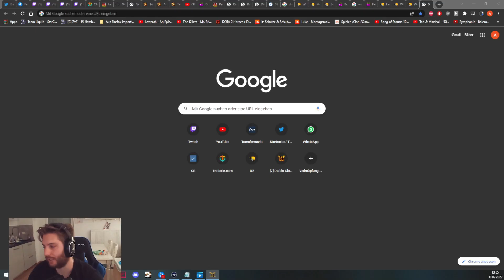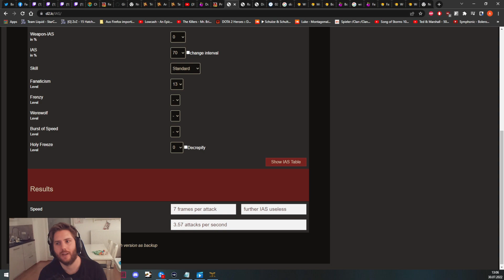Die Bowazon radelt durchs CS! Mega geile Alternative zu den CS Meta Builds! - Diablo 2 Resurrected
Hoffe euch gefällt das Video! Ich habe aktuell noch sehr viel Spaß mit der Bowazon und mit der kann man problemlos zum Thron telen und auch CS clearen! Viel Spaß damit!

00:00 Intro
01:08 2.4 MS Änderungen
01:38 Skills
03:49 Stats
05:30 Gear
13:30 Merc
14:28 Breakpoints
15:30 CS 8P Showcase
17:50 Stream Showcase
19:55 Fazit
21:30 Outro

Wenn euch das Video gefallen hat, würde ich mich über ein Abo sehr freuen!